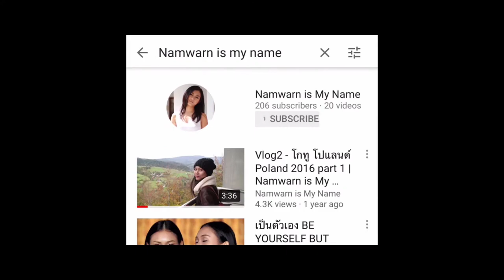Vlog Mallorca Day 3 เที่ยวสเปน อาบแดดเบาๆ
วันนี้เป็นวันที่ 3 นะคะที่เกาะมายอร์ก้า สนุกมากๆเลย
วันนี้น้ำหวานพาเดินชิวถ่ายรูปเล่นๆ
ดูบรรยากาศสบายๆ บนเกาะแห่งการพักผ่อนแห่งนี้ค่ะ
Hi guys!